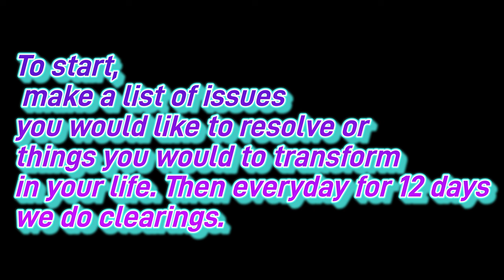Yuen Method 12 Day Challenge Trailer